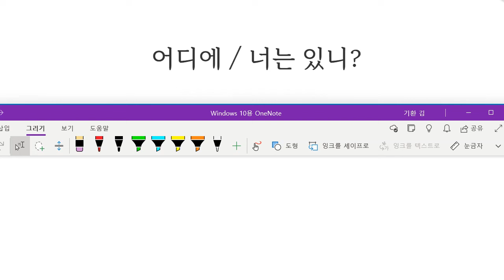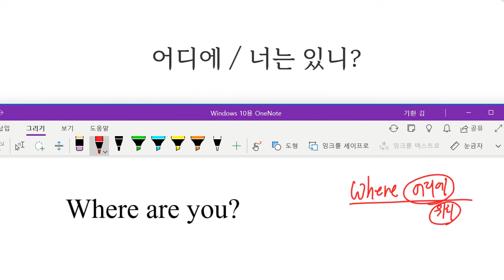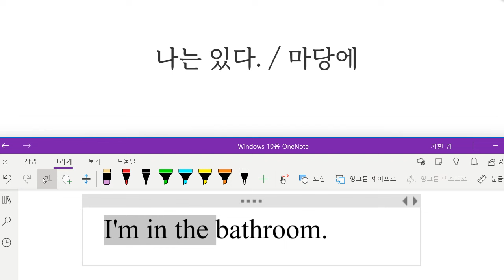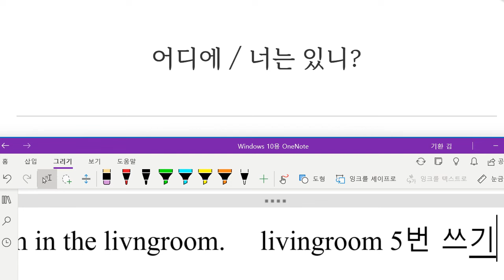Up영어 2023 11 01 초등 기초회화 위치 묻고 답하기 성취도 80